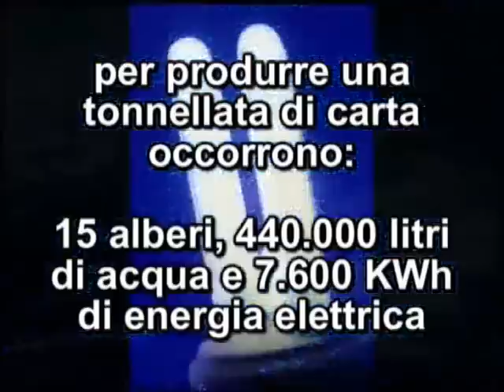Raccolta differenziata - Carta e cartoni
Rispetto dell'ambiente, 3 R, riuso, risparmio, riutilizzo, ecologia, diminuire i rifiuti, tutela ambiente. Salviamo il mondo